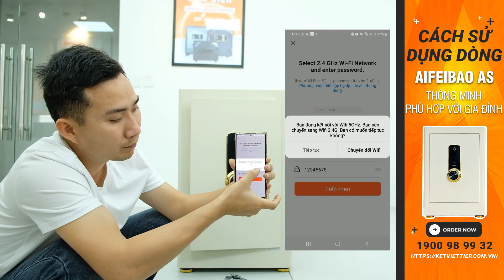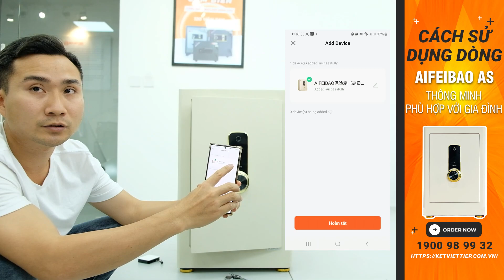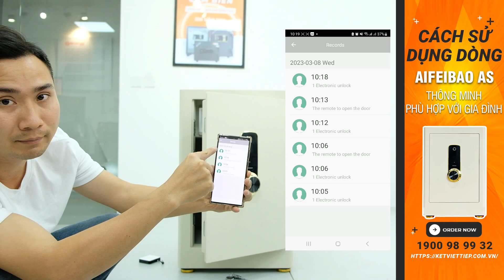Cách sử dụng két sắt nhập khẩu Aifeibao thông minh cao cấp Aifeibao HK/MD-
Hôm nay công ty Két sắt Việt Tiệp sẽ hướng dẫn anh chị cách sử dụng két sắt nhập khẩu Đức thông minh cao cấp Aifeibao HK/MD tất cả các dòng từ đầy đủ, chi tiết các bước mở khóa bằng vân tay, mở khóa bằng mã điện tử, mở két sắt trong trường hợp két bị hết pin, cài đặt bảo mật két sắt từ xa qua điện thoại ngăn cho kẻ trộm xâm nhập mã két sắt. Cùng đón xem!

► Tham khảo đặt mua sản phẩm két sắt nhập khẩu thông minh Aifeibao HK/MD 45AS, 55AS, 75AS và nhận ưu đãi lớn tại:

► Quà tặng khi đặt mua mã két sắt nhập khẩu thông minh Aifeibao HK/MD-45AS 55AS 75AS:
🎁 Tặng đồng xu hoa mai rinh tài lộc
🎁 Tặng thiết bị chống trộm qua điện thoại Smartphone trị giá 2.8 triệu VNĐ

► Nội dung chính video:
- 00:00:22 Hướng dẫn mở két sắt bằng cơ
- 00:01:16 Cài mã khóa vân tay cho mã két sắt
- 00:02:36 Cài mã khóa điện tử cho mã két sắt
- 00:03:41 Giới thiệu hộp tiếp pin két sắt, mở két sắt trong trường hợp két bị hết pin
- 00:04:24 Hướng dẫn tính năng kết nối bảo mật két sắt qua điện thoại smartphone, mở két sắt từ xa trên màn hình smartphone.

👉Một số video nên xem
► Tư Vấn Két Sắt Nhập Khẩu Thông Minh Giá Rẻ Dưới 10 Triệu Kết Nối Điện Thoại, Bảo Mật Vân Tay Điện Tử
► So sánh Két sắt nhập khẩu Philips SBX601-6BO Và Aifeibao Đức 90AL - Đâu là lựa chọn tốt nhất?

► Chi nhánh:
TP.Hà Nội: Số 31, Đường Louis 6, Louis City Đại Mỗ, Nam Từ Liêm, HN
TP.248 Cao Thắng, TP Hạ Long,Quảng Ninh
TP.Hồ Chí Minh: Số 209, Đường Trương Thị Hoa, Phường Hiệp Thành, Q.12, TP.HCM